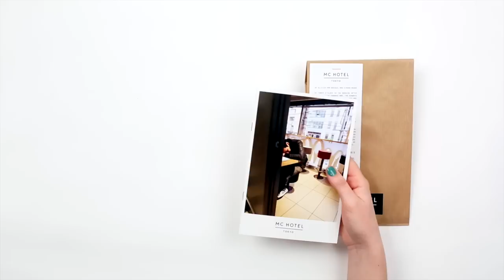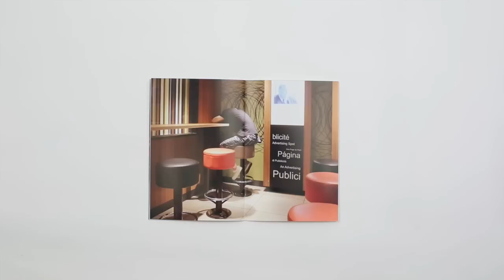McHotel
McHotel publication by Mudde & van Breugel.
The project was shot in Tokyo in 2012, the publication was made in 2013.
Design by Timothy Maurer & Koen Geurts
Print run 2.500
Price €2,- (Mc Donald's Euro deal)